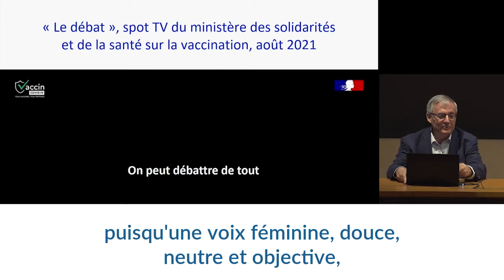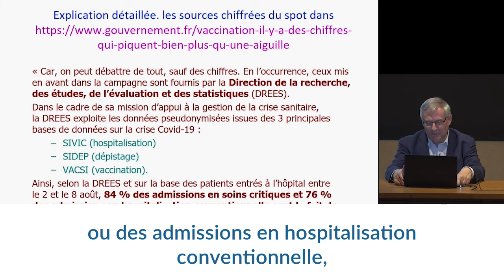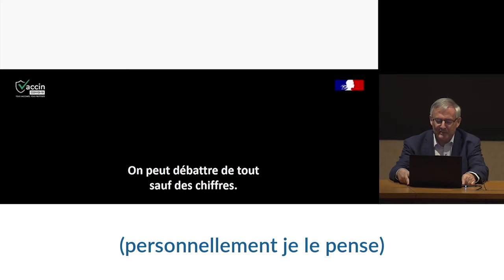Migrations en débat - François Héran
François Héran, professeur du Collège de France et titulaire de la chaire Migrations et sociétés, introduit son cours de l'année 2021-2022 : "L'immigration en débat : rhétorique et arguments, disputes et polémiques".